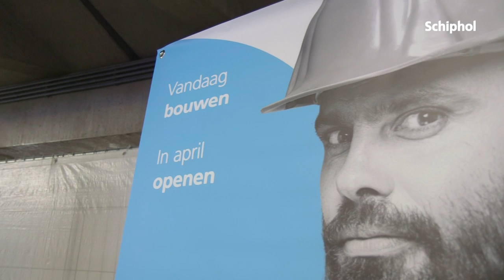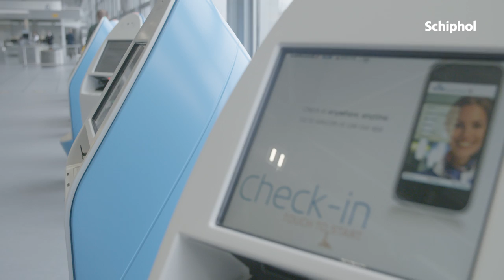Tijdelijke Vertrekhal op Schiphol geopend!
Door de verwachte drukte heeft Schiphol in samenwerking met partners in nauwelijks 6 maanden tijd een Tijdelijke Vertrekhal gerealiseerd. In deze korte docu krijg je een kijkje achter de schermen van de bouw.